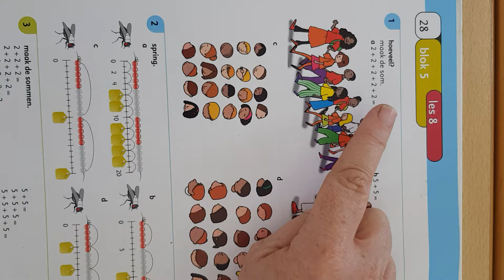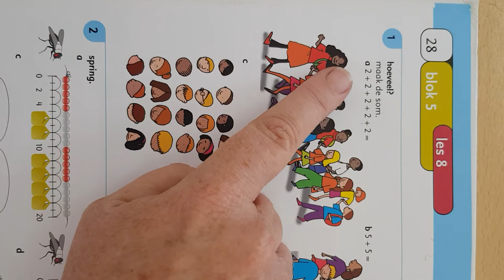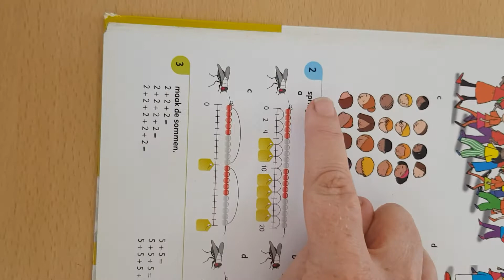blok 5 les 8 en 9